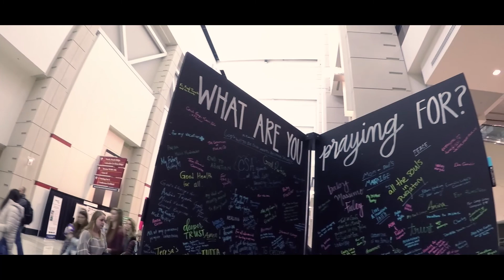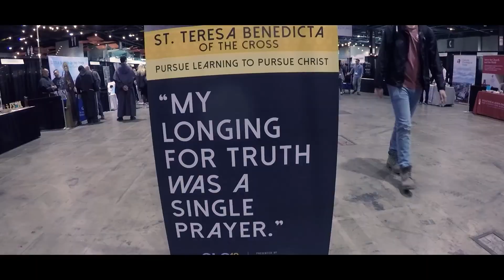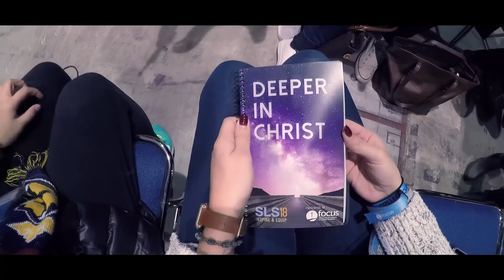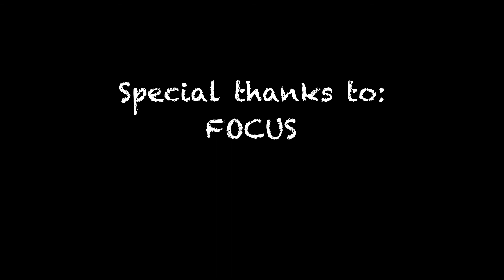SLS18 || Chicago, IL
Hello all!

This is a video over a Catholic conference I went to this past week (January 2-6, 2018). It was called SLS, also known as Student Leadership Summit. Me and 8,000+ others spent 5 days in Chicago, Illinois, filling our minds and learning how to evangelize on our college campuses. I went with my school, University of Kansas, and it was amazing to bond with everyone and also meet new friends.

Property of Mariel Ramos and Mariel J. Ramos Productions ©

Camera used: GoPro HERO5 Black
Song: Set A Fire (Live Acoustic) - Will Reagan